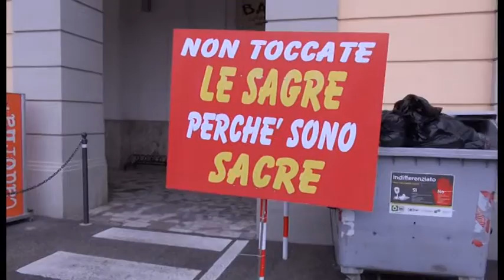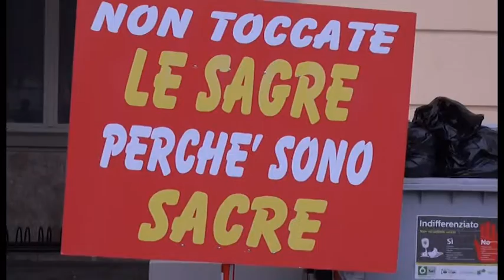Sos Arezzo Tv: Sagre, continua la battaglia dei comitati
Sit-in davanti allo Sportello Unico per la riunione della commissione sagre